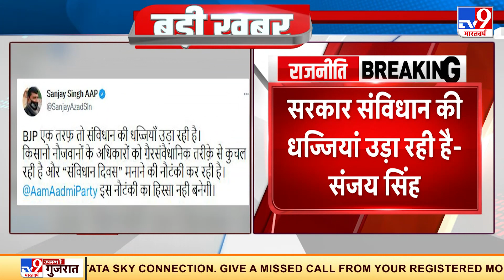संविधान दिवस कार्यक्रम पर AAP की तल्ख टिप्पणी, संजय सिंह ने कहा- आप इस नौटंकी का हिस्सा नहीं बनेगी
संविधान दिवस कार्यक्रम पर आप की तल्ख टिप्पणी. संजय सिंह ने कहा- आप इस नौटंकी का हिस्सा नहीं बनेगी. सरकार संविधान की धज्जियां उड़ा रही है.

Credit